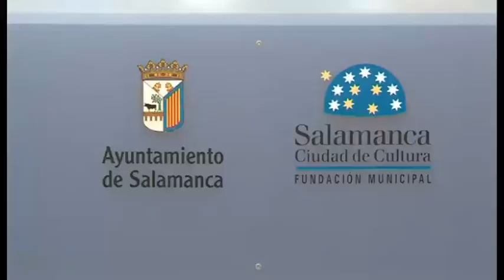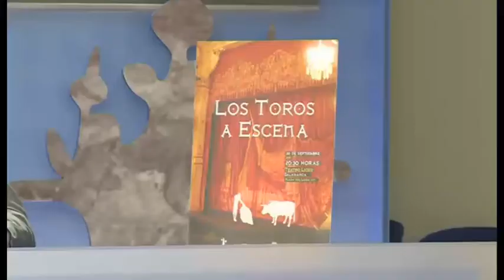Los toros a escena, el 20 de septiembre en el Teatro Liceo de Salamanca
Los toros y la cultura volverán a caminar de la mano en Salamanca el próximo 20 de septiembre. Las tablas del Liceo acogerán una nueva edición de 'Los Toros a Escena', que en esta ocasión girarán en torno a la figura de El Viti, en el 50 aniversario de su toma de alternativa en Las Ventas